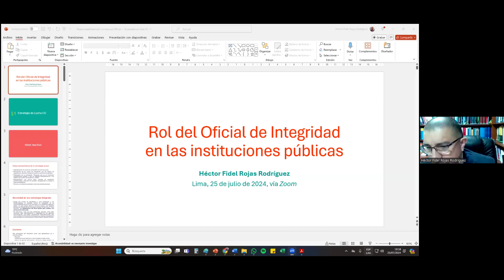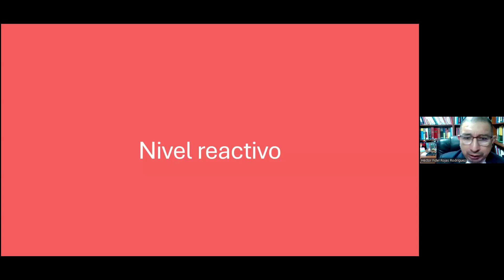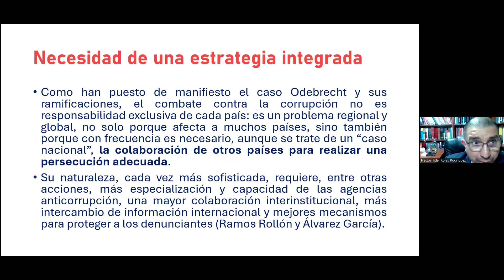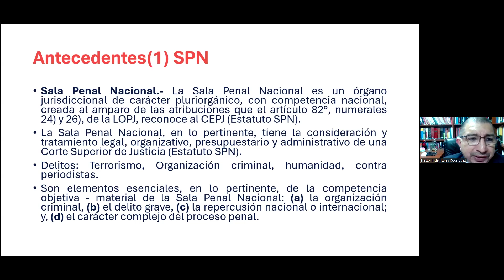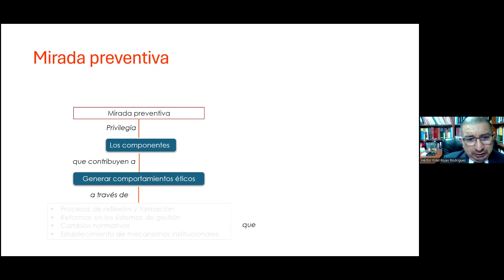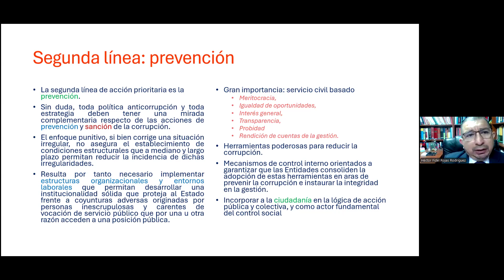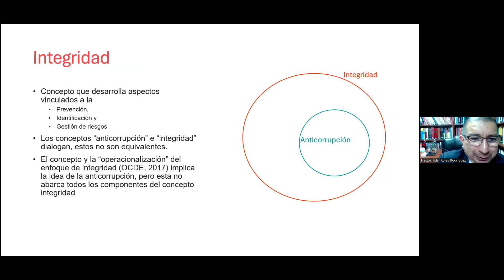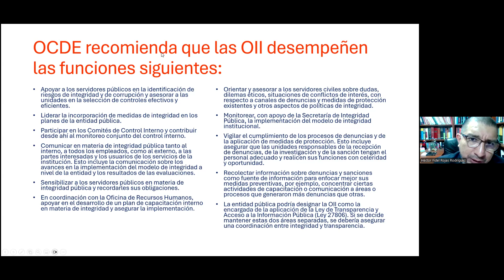04. Rol del Oficial de Integridad en las instituciones públicas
Curso de Integridad en la Gestión Pública| Be Lawyer
Tema 04: Rol del Oficial de Integridad en las instituciones públicas
Ponente:  Héctor Fidel Rojas Rodríguez
Visítanos: